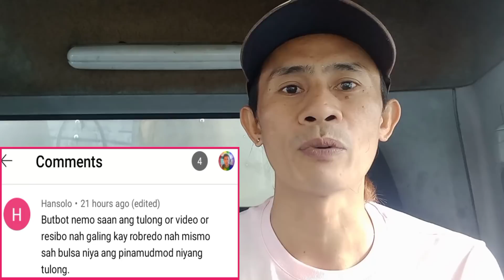Nasaan Ang Resibo Bangong Style Nila./Video Reaction Laban para sa Katutuhanan.